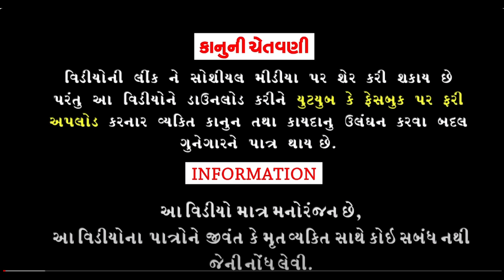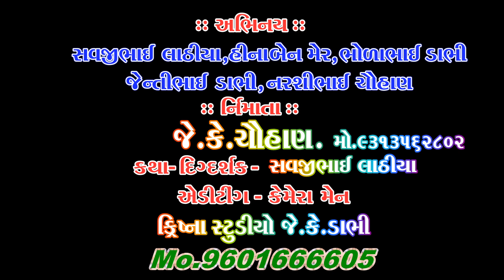કાતરીયો ડોન ભાગ-1|| katariyo Don bhag -1 || મુળાદાદા હાલ્યા જાત્રા એ || HD video || full comedy